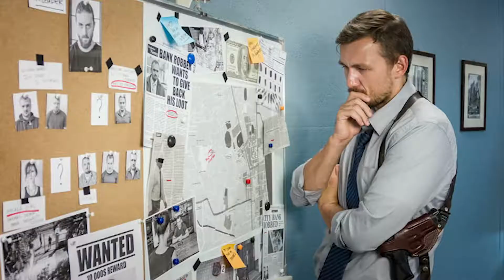Sony PS5 desperately NEEDS online multiplayer games. Playstation base is getting bored?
In this video I explore the reason why Sony fans spend so much time attacking Xbox fans online.